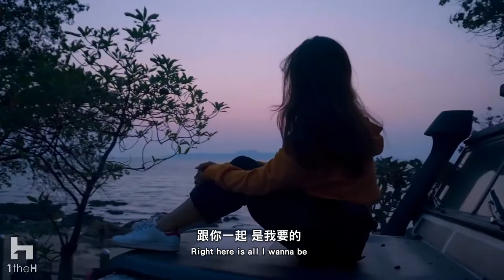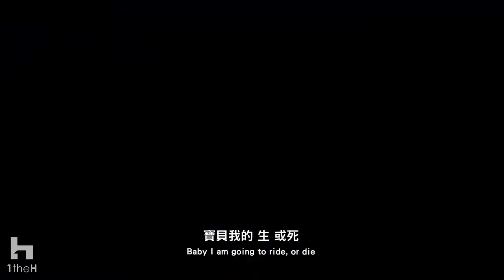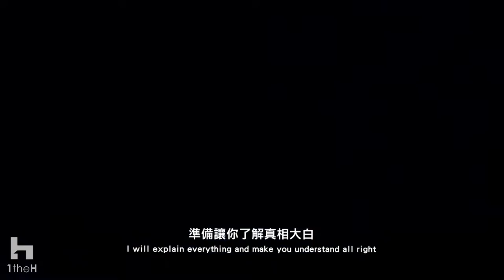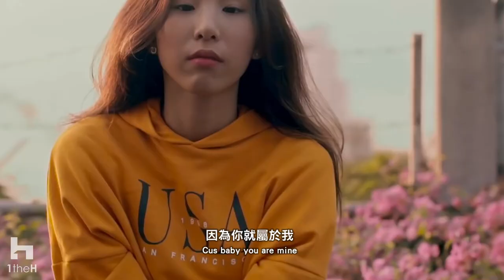LUSS - RIDE OR DIE【CHN/ENG】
耶誕快樂2019往2020!

Merry Christmas 2019 to 2020

本影片與音樂版權非本人所有，僅以愛好者的身份，翻譯、編輯影片裡的中文字幕，希望大家會喜歡！